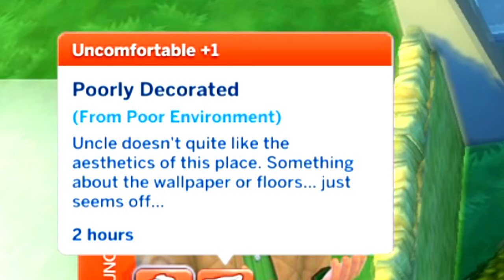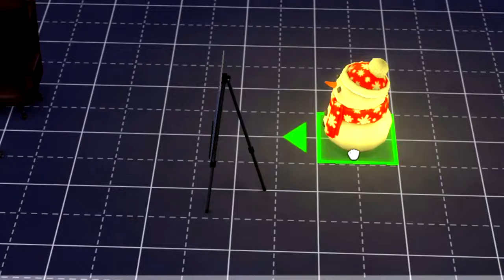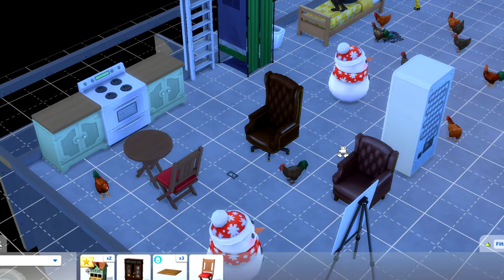I started an underground chicken farm in Sims 4 and it didn't end well..